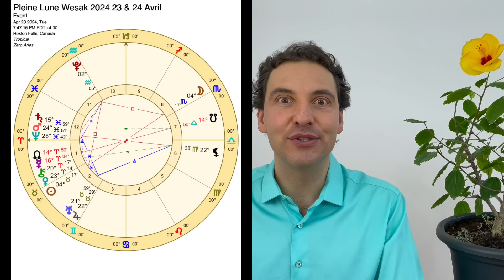Wesak 2024 - Pleine Lune 23 & 24 Avril - Conjonction Jupiter et Uranus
Pour participer au parcours Astrologie.life
Dans ce parcours d'Astrologie, vous avez accès à des approfondissement de toutes les vidéos de Nouvelle Lune et Pleine Lune que vous trouverez sur Youtube, ainsi que des vidéos pour l'entrée du Soleil dans chacun des 12 Signes du Zodiaque tout au long de l'année. Vous y trouverez également une session live tous les 1er Dimanche de chaque mois ainsi qu'un cours de base en toute simplicité qui vient comme un bonus sur le parcours afin de permettre à tous de suivre plus facilement.